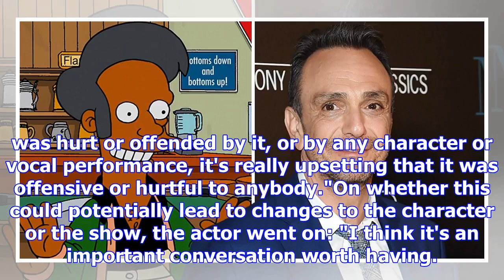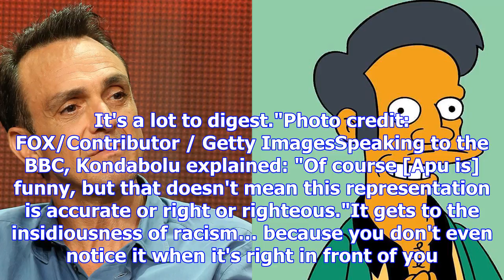The simpsons' hank azaria responds to apu documentary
From Digital SpyHank Azaria, who voices Apu in The Simpsons, has finally responded to a documentary ...